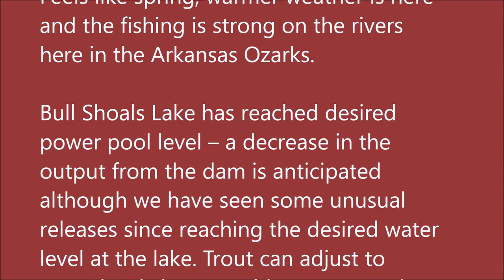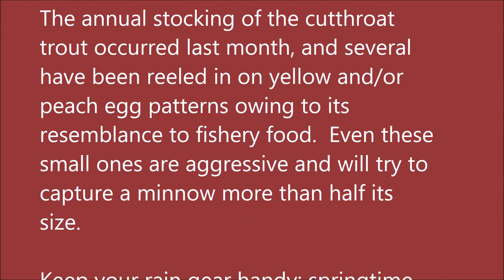March 10, 2021 Arkansas White River Trout Fishing Report